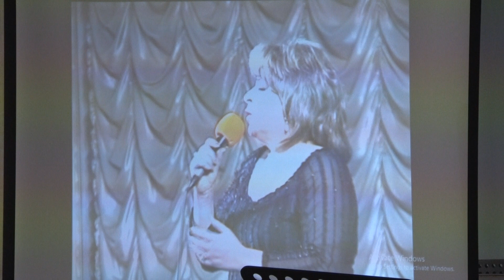Հատված Կորյուն Առաքելյանի գրքի շնորհանդեսից (Տեր Ամենազոր)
Կորյուն Առաքելյանի գրքի շնորհանդես հատված
Նարեկացի ասմունքող -երգչուհի Անահիտ Վարդանյան
Տեր Ամենազոր Խոսք՝ Կորյուն Առաքելյանի
Երաժշտություն և կատարում Մայա Աֆրիկյանի
Նվագակցում է Լիլիանա Դարբինյանը